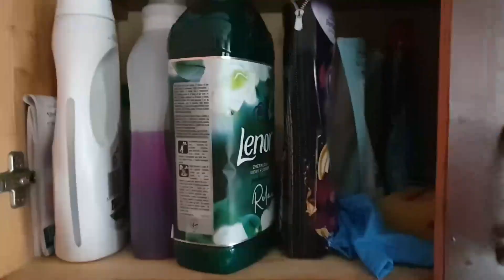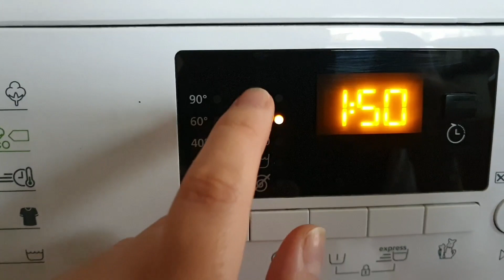Влогмас | Уборка перед праздниками декабря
Декабрь месяц приятных хлопот и забот 🎄 ведь это время гостей.
В которой предстоит много подготовки и уборки, чтобы облегчить себе задачу, распредилила работу на части.

Чтобы не было стыдно за своё жилище 😉

Я кочевница, которую дороги привели в края белых ночей и северного сияния, страну 2000 островов, и озер, молчаливых эстонцев и кровяных сосисок.
На своем канале я поделюсь с вами своими историями на этом пути, людьми, которые встречаются, мыслями и впечатлениями.
Моя философия говорить об осознанности окружающего, о минимализме и о позитивном мышлении.
Приглашаю вас на этот путь вместе со мной, т.к. вы самые ценные и любимые попутчики.